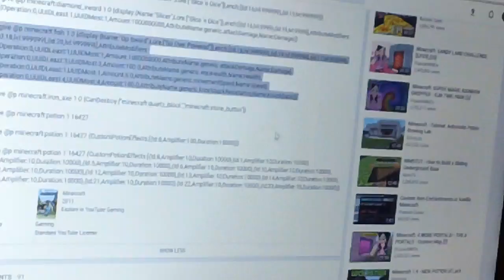Opening Lucky blocks for 1.10